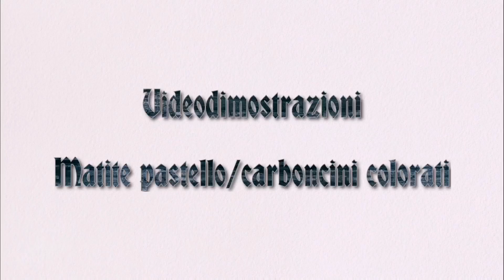step 9 video tutorial ritratto carbothello/matite pastello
⚪Per SOSTENERE me e il canale e permettermi di offrire altri contenuti, potete

⚪ Parte 9

Ritratto con carbothello/matite pastello su pastelmat

⚪ In questo video realizzo mostro in tempo reale come realizzo una parte del soggetto

⚪Parte realizzata in questo video:

La mano e la conclusione

               👇🏻MATERIALI👇🏻

Per questo video ho utilizzato cartoncino:

Pastelmat clearfontaine verde scuro

Per colorare ho utilizzato queste carbothello:

066 caran sanguigna naturale
748 caran incarnato scuro
745 caran incarnato scuro
583 caran rosa violetto
582 caran rosa ritratto
069 caran terra di siena
655 rosso inglese profondo
680 carnicino scuro
681 carnicino chiaro
642 Violetto caput chiaro
635 Bistro
105 avorio
Bianco
Nero

In fondo a questa descrizione troverete link utili all'acquisto dei materiali, ricordate di far riferimento ai miei video per ottenere vantaggi.

⚪ Per mostrare work in progress, per confrontarvi e per scaricare l'immagine di riferimento (pdf in sezione file sul gruppo)

⚪ Chi sono:

Mi chiamo Morena, ho 36 anni. Sono una mamma a tempo pieno che da maggio 2020,in un periodo storico che ha convolto in maniera globale un po tutti, si è appassionata di disegno a pastelli.

Sono autodidatta e amo condividere le mie scoperte e il mio personale metodo. I miei lavori sono sempre frutto di sperimentazione e molta esercitazione.

La corrente pittorica che amo e seguo è quella del realismo/iperrealismo. Cogliere i dettagli e avvicinarmi quanto più possibile alla realtà delle cose che dipingo è per me un obbiettivo da raggiungere.

Il mio metodo, forse più artigianale che artistico, è adatto a chi ama questa corrente pittorica o vuole approcciarsi a questo tipo di materiale.

Le videodimostrazioni che pubblico sono sempre pratiche. Con me potete realizzare questi soggetti e pubblicarli sul mio gruppo Facebook nel quale potrò aiutarvi e potremo confrontarci in maniera più diretta, qualora ne aveste bisogno